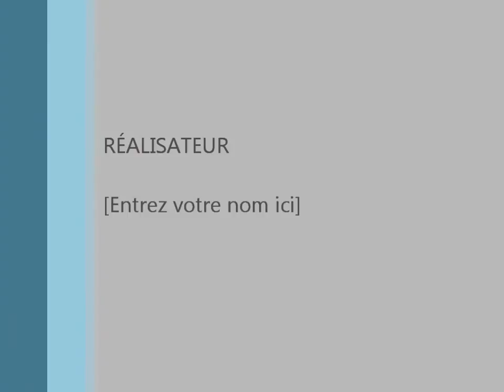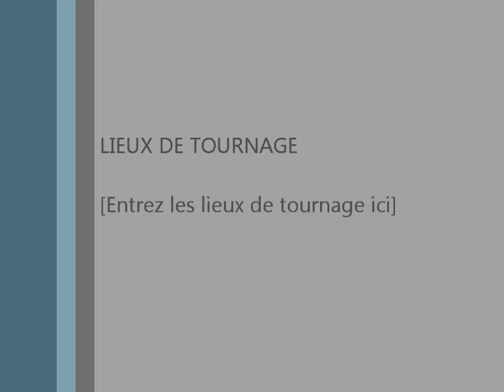ECONO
Concert au Rigoletto Paris  24/03/2013